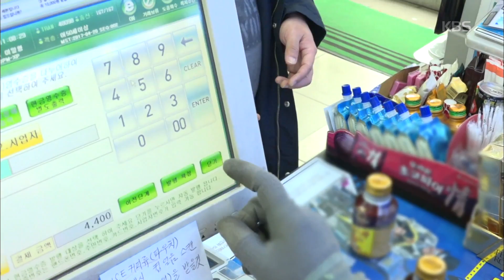인간극장 – 가끔가다 분위기 메이커를 담당하는 유진